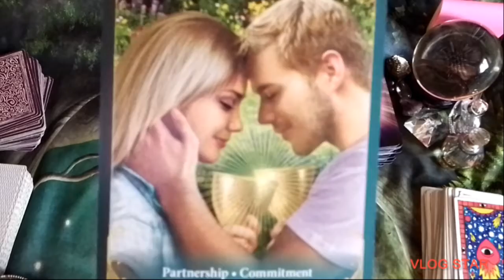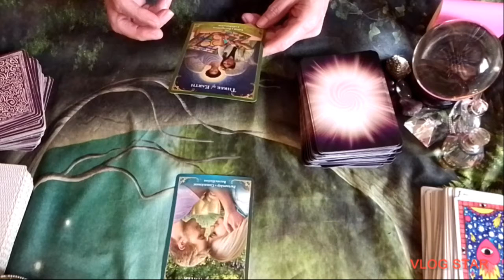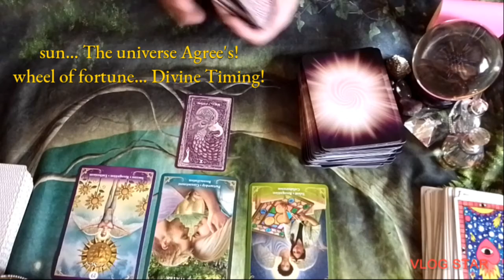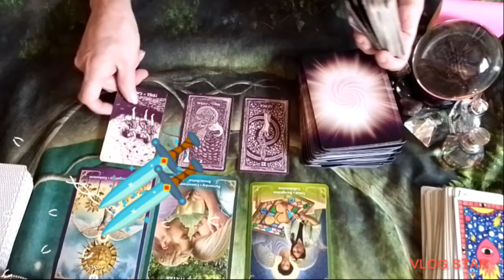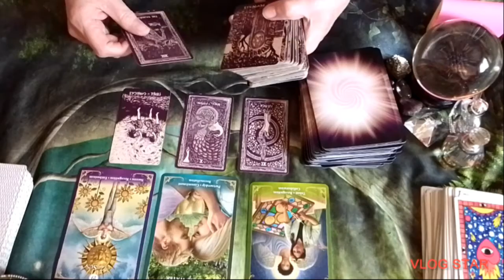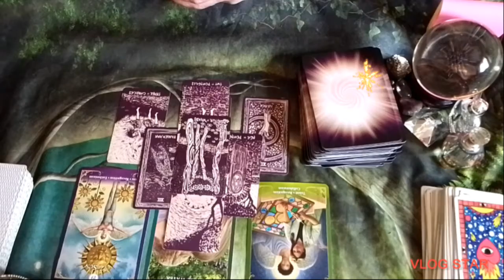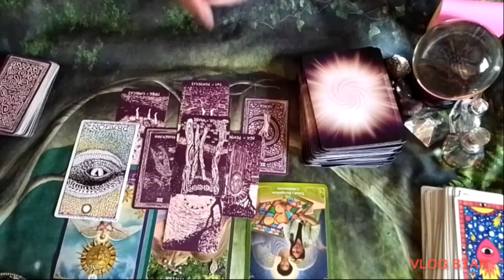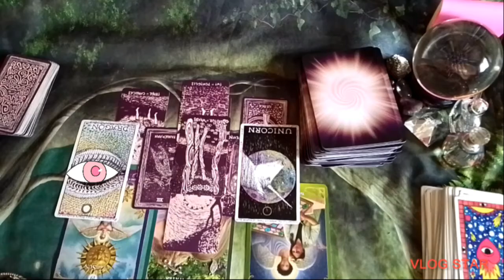GEMINI ♊ Eye Eye. ..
As Always

we

For private readings.
or messenger
star